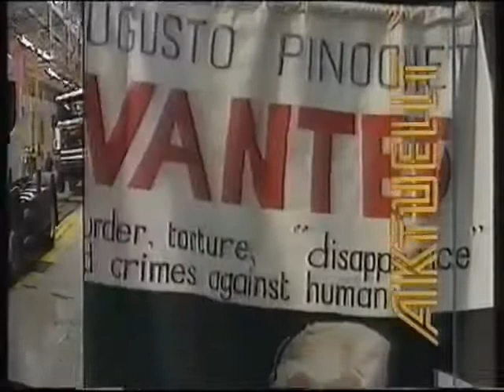SVT1-Trailer och Aktuellt Intro 1999-01-18.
SVT1-trailer för 200e avsnitt av Rederiet och intro till Aktuellt med Jarl Alfredius. Från den 18 januari 1999.